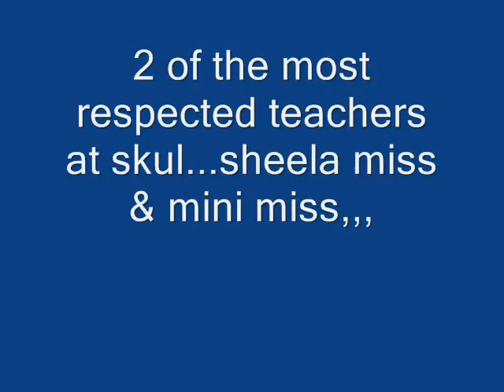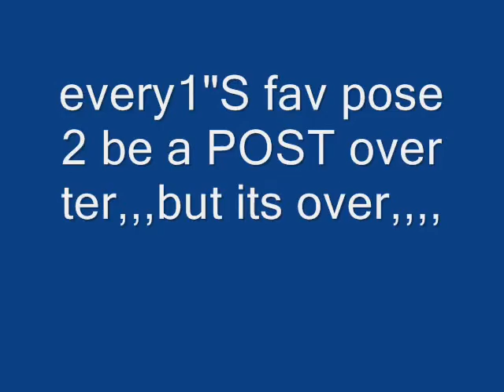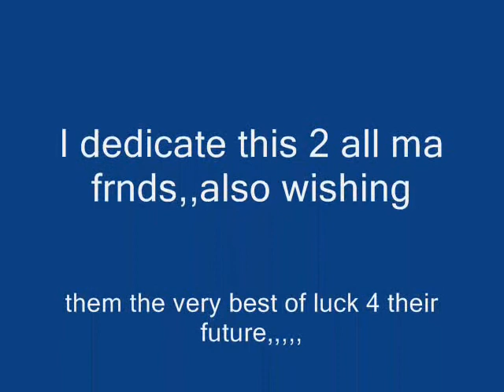SKUL LIFE-bvm 2007-2008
skul life has come 2 an end but the memory remains 4ever,,,